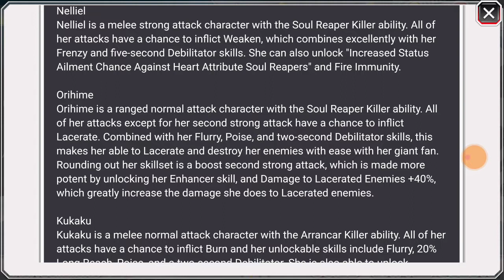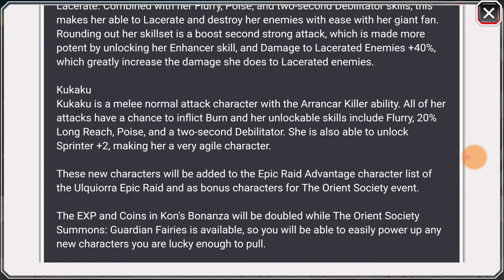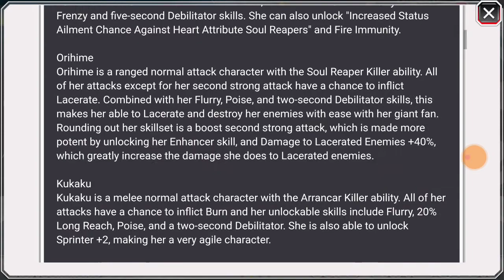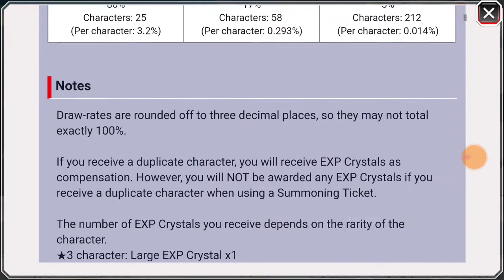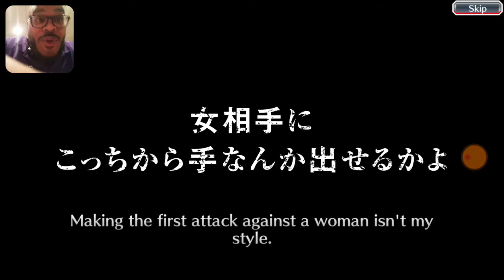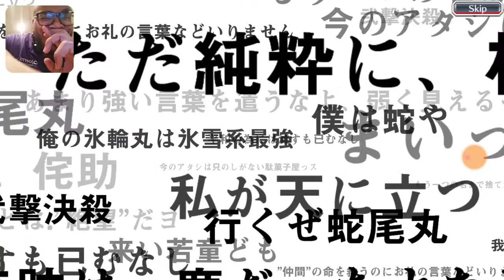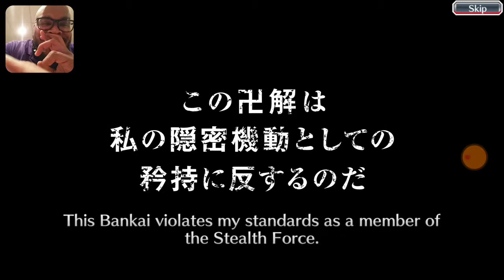BLEACH BRAVE SOULS THE ORIENT SOCIETY SUMMONS FIRST IMPRESSIONS